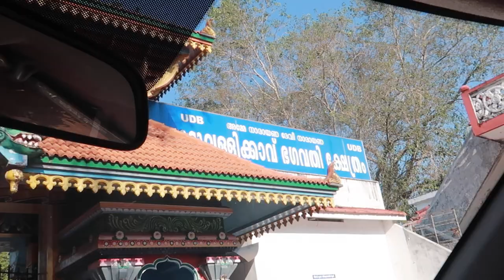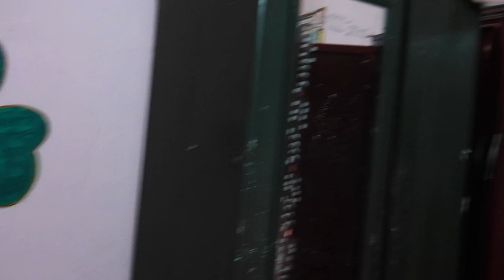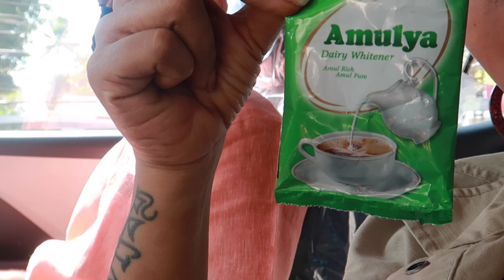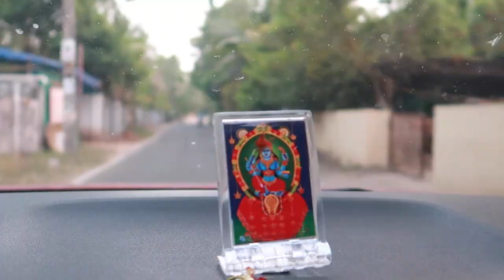Day in my life|ഇങ്ങനെ ഒരു ദിവസം|karimashidayinmylife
Links
Dermavive lotion

Nutriderm lotion

Karimashi

- Top :
- Lipstick :
- Earrings :
- Others :

Big  🐻  Hugs❤️